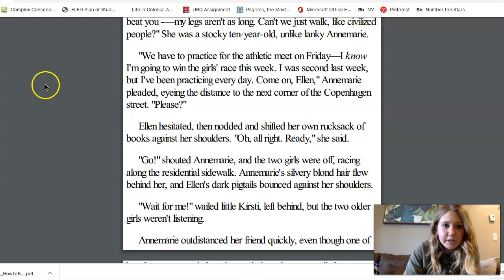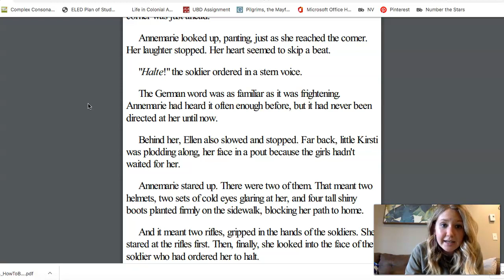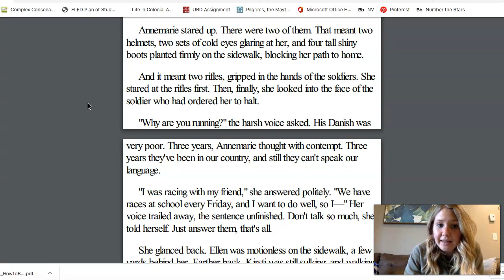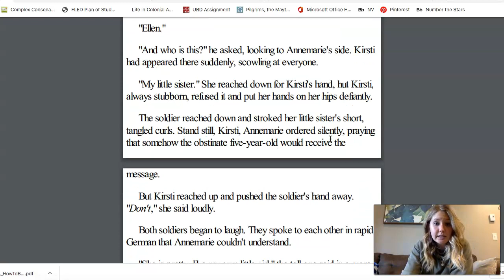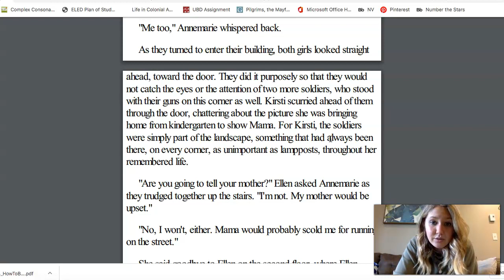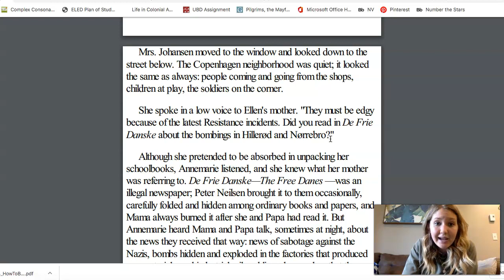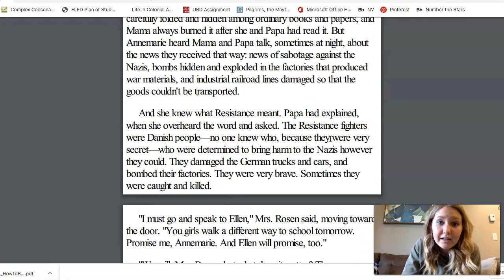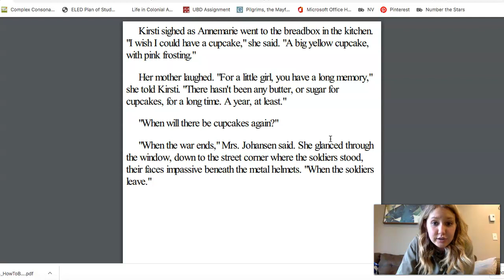4th grade- Reading Aloud 1-May 5th- Number the Stars Chapter 1